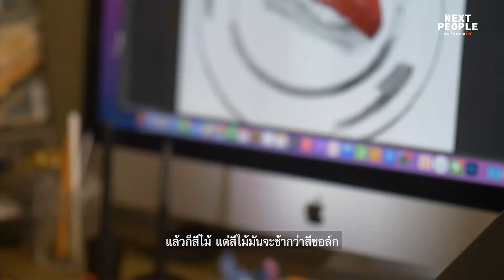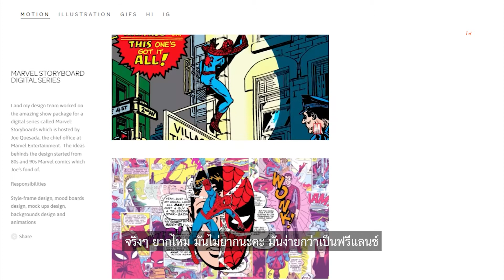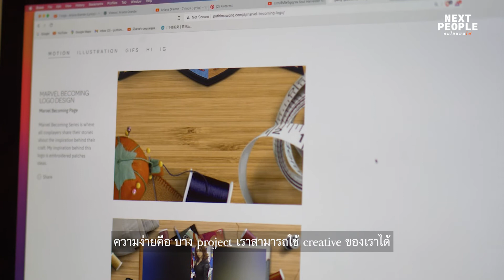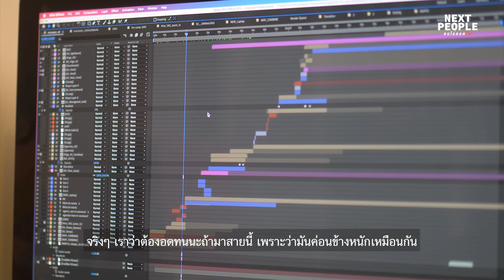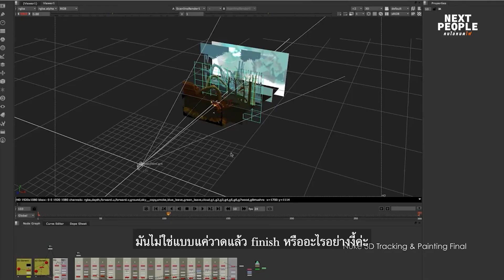Next People EP.27 : พุด กราฟิกดีไซน์เนอร์ มือฉมัง! คนไทยสุดเจ๋งอวดฝีมือที่ Disney Marvel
รายการ Next People คนไม่หมดไฟ